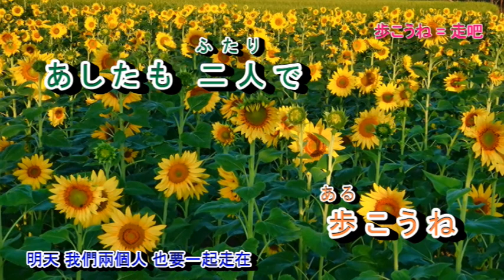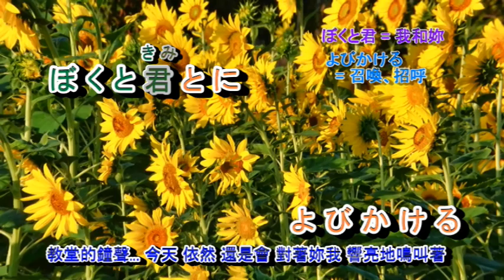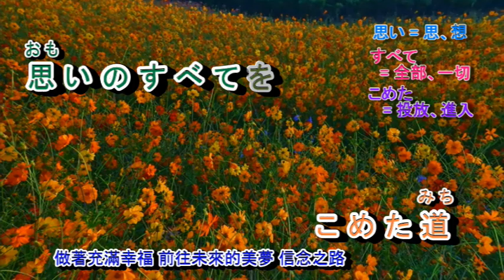チャペルに続く白い道 西郷輝彦 字義版